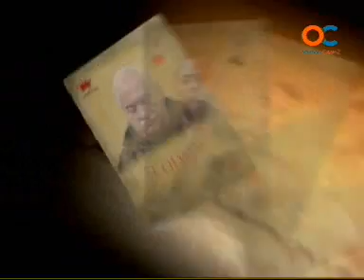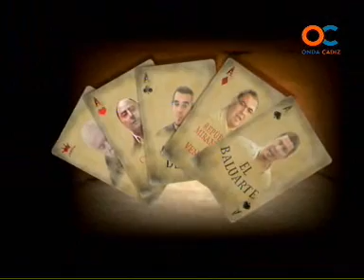EL FAROL 26-03-10 3